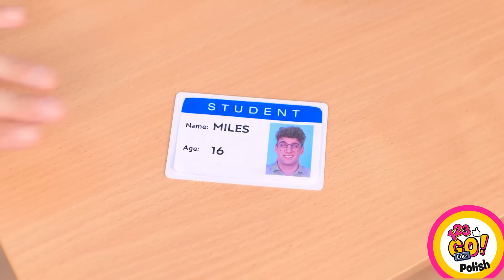KUJON VS GWIAZDA SZKOLNA || Hacki na ściąganie i przybory szkolne DIY od 123 GO Like!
Hejka! Do której grupy w szkole się zaliczacie? Chcecie wiedzieć jak z łatwością dostawać lepsze oceny?

Mamy dla was wspaniałe pomysły na ściągi, zabawne i niezręczne sytuacje między szkolnymi gwiazdami, a kujonami. Triki DIY na przybory szkolne oraz sposoby na przemycanie jedzenia do klasy. Sprawdźcie też nasze propozycje na pranki na klasowych kolegach i koleżankach!

Oglądajcie do końca i napiszcie nam w komentarzach swoje własne sprawdzone sposoby na szkolne problemy👇👇👇